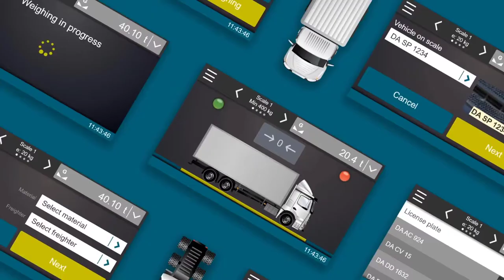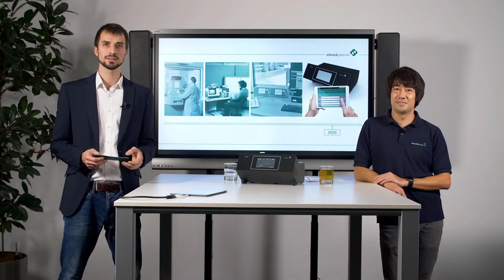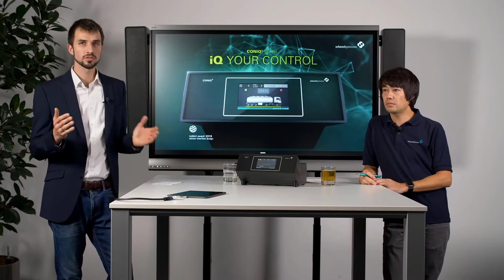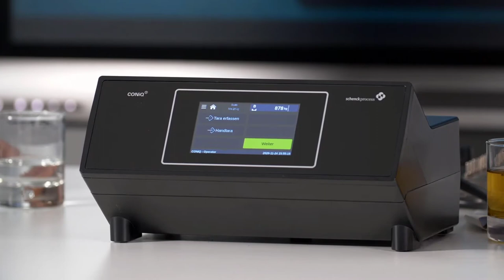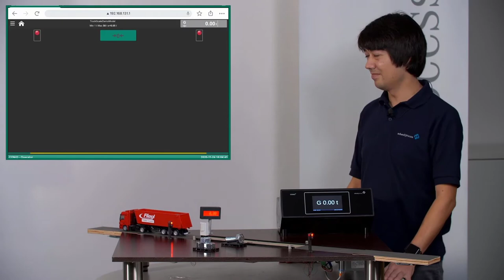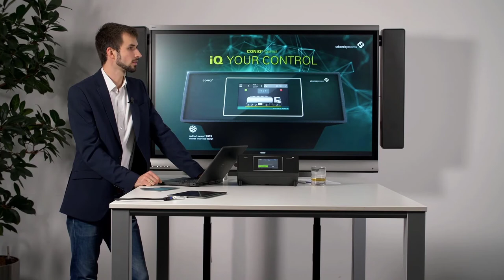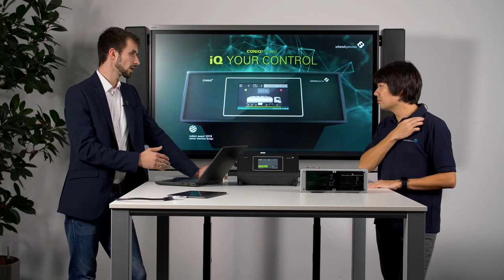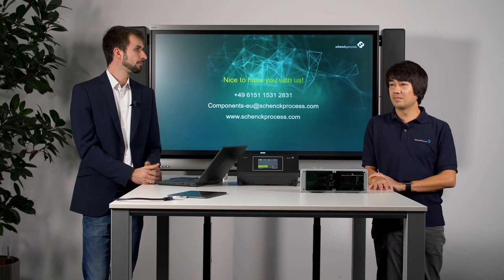Schenck Process | CONiQ® Control Digital Launch Event | Deutsch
Schön, dass Sie da sind. Wir freuen uns, Ihnen hier den Mitschnitt unseres Live-Streams zur Produktpräsentation unseres neuen Controles CONiQ® Control zeigen zu können.

At Schenck Process, we globally supply our customers with innovative, bespoke systems, which can include pneumatic conveying or mechanical conveying. Food powder processing equipment, industrial weighing equipment, material feeders, industrial screens, automation controls, bulk bags and air filtration/dust control solutions.

We support all material handling sectors, including Mining, Metals, Construction, Transport, Food, Plastics, Chemicals and Pharmaceuticals. Having tested over 40,000+ materials for all these industries, our experience is extensive and reliable.

Our exceptional portfolio of support services also covers engineering, commissioning, system and equipment maintenance, training & consulting.